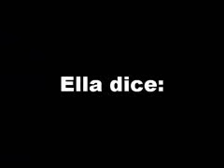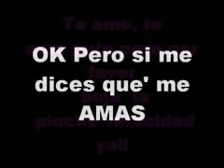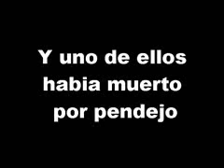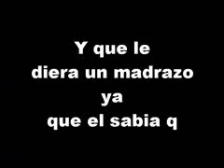UN LINDO MENSAJE PARA ENAMORADOS (JAMES BLUNK)